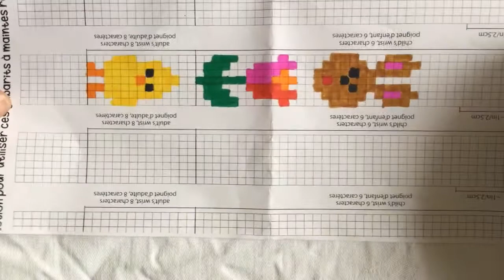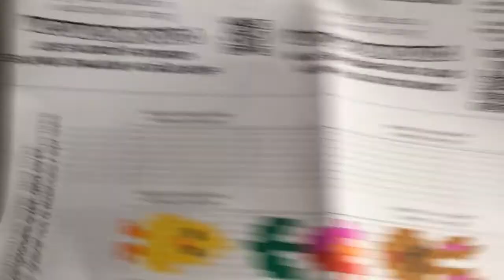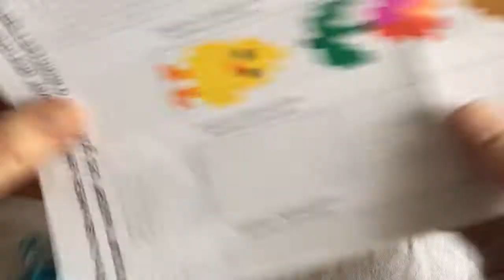Rainbow loom Pasen: paas motiefjes alphaloom, mural Easter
In deze video laat ik je zien hoe je op de alpha loom of op je gewone loombord, een paar leuke paas figuurtjes kan loomen in de vorm van een mural. veel plezier!